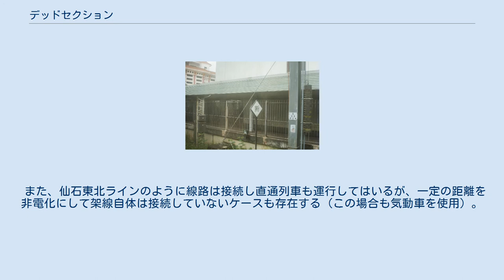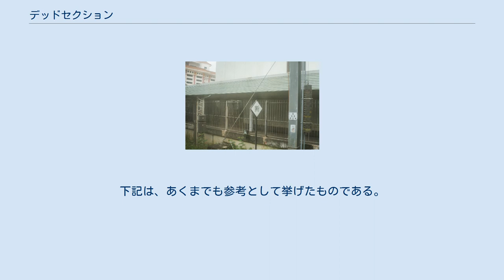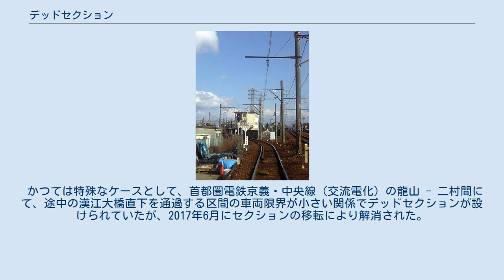デッドセクション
デッドセクションとは、電化された鉄道において、異なる電気方式や会社間の接続点に設けられる、架線に給電されていない区間・地点のことである。
 死電区間（しでんくかん）、無電区間（むでんくかん）、死区間（しくかん）、もしくは単にセクションともいう。
 JR東日本常磐線のデッドセクション 取手（手前側：直流） - 藤代（奥側：交流）間 えちごトキめき鉄道日本海ひすいラインのデッドセクション えちご押上ひすい海岸（手前側：交流） - 梶屋敷（奥側：直流）間 デッドセクションが設置される類型としては、以下のものがある。
 直流電化区間と交流電化区間の境に設けられるもの。
（電流区分セクション） 同じ電化方式であっても、使用電圧の異なる区間の境に設けられるもの。
（電圧区分セクション） 同じ電化方式・電圧の交流電化方式の区間において、交流電流の位相が異なる区間の境に設けられるもの。
具体的には変電所同士の送電区間の境目となる場合が多い。
（異相区分セクション）なお、直流電化区間ではデッドセクションではなくエアセクションが設けられる。
 交流電化方式の区間において、使用する周波数の異なる区間の境に設けられるもの。
（周波数区分セクション） 電化方式も電圧も同一の場合で、相互乗り入れを行う場合に、会社間の電源分離を行うために設けられるもの　また、上下線や本線 - 車庫線で電気的に分離する場合において主に渡り線上に設けられるもの。
（電源区分セクション） 異なる電化方式・電圧を用いる路線同士が、平面交差する地点に設けられるもの。
（平面区分セクション） デッドセクションは、碍子やFRPなどで造られたインシュレータ（日本の在来線で長さ8 m 程度）をトロリ線に挿入する方式、主にヨーロッパの本線上で見られる2つのエアセクション間に無加圧区間を設ける「中セクション方式」のいずれかで絶縁を行うが、以下の注意が必要である。
 上述類例3.の異相区分セクションは交流電化区間の随所に存在するが、前述した中セクション方式では高速下で運転士が架線死区間標識を見落としやすい上に、惰行運転が速度維持の妨げとなるためデッドセクションの数を増やすことができない。
つまり、変電所の数を増やすことが困難であるため列車本数や編成長で制約を受ける欠点があるものの、TGVやKTXなどの高速鉄道はこの方式の下で運転されている。
 これに対して日本国有鉄道は1964年（昭和39年）の東海道新幹線開業に際し、2つのエアセクション間に1 km 程度の中間セクションを設置して、それが真空開閉器を介して変電所や饋電区分所に接続されており、列車が中間セクション通過中に真空開閉器により電源を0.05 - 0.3秒程度の無電時間を介して、進行後方側から進行前方側の変電所に自動で切替える饋電（きでん）区分切替セクション方式を開発して、惰行することなく異相区分セクションを通過できるようにした。
 電車・電気機関車がセクション通過直前でマスコンをノッチオフ（ノッチ戻し）することで主回路を開放し惰性で走行して、直後に運転士がスイッチまたはレバーにより手動で電気方式を切替えてからデッドセクションを通過する。
その際には、交流遮断器により主回路を一旦切り離してから、交直切替器による切替を行い、切替先の電力を検知すると交流遮断器により再び主回路が閉じられる動作を自動的に行い、再び力行・制動が可能になる電源切替方式である。
たとえば直流から交流に転換する場合は、交流遮断器の主回路開→交直切替器の回路切り替え（直流回路開、交流回路閉）→セクション通過→交流検知→順次自動的に交流遮断器の主回路閉となる。
 セクション通過時に設計年次が古い電車の場合では、一時的に室内の照明が消え空調が停止するとともに、蓄電池からの電源により非常灯のみが点灯する。
これは回路を切り替える際に遮断器（ブレーカー）が作動し一時的に編成全体が停電状態となるためである。
 また地上側でも車両側の切替忘れ防止の観点から、標識設置・ブリンカーライトの点滅・車両に搭載されたATSやATCを使用して、運転士がスイッチまたはレバーを手動で電気方式を切替えず、すべての操作を自動で行う自動切替装置の導入などの対策を行っている。
 なお、気動車もしくはディーゼル機関車・蒸気機関車牽引の列車では架線から電気の供給を一切受けないため前述の動作は必要ないほか、剛体架線採用区間のデッドセクションでは、FRPを用いず剛体を平行にすることで対応する。
 駅構内で架線に流す電流を切替える...